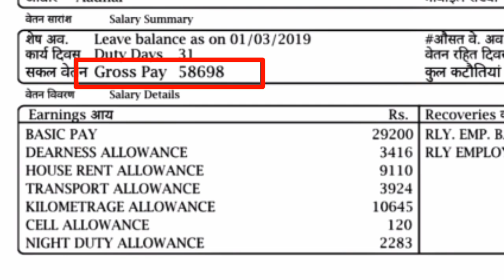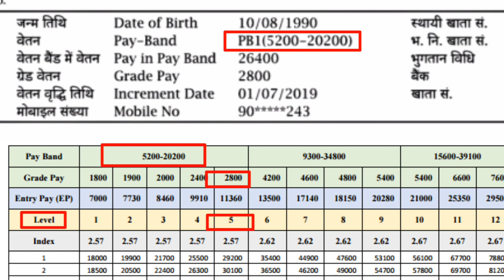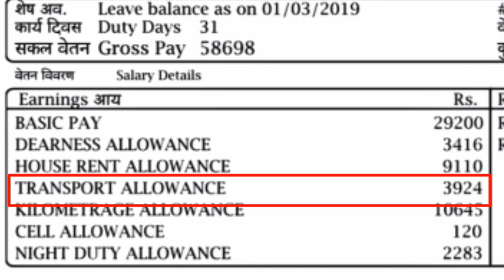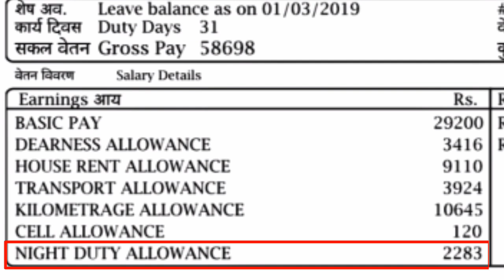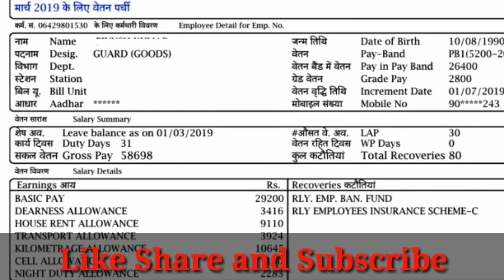Railway Goods Guard (Train Manager) Starting Salary 60000+ with payslip of Goods Guard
नमस्कार दोस्तों इस वीडियो में आप के सामने रेलवे में गुड्स गार्ड की सैलरी को दिखाया गया है की पहले महीने किसी भी गुड्स गार्ड को कितनी सैलरी मिलेगी यह सैलरी स्लिप मार्च 2019 की है भविष्य में यह सैलरी 60,000 से भी ज्यादा की होगी मैंने वर्तमान पेस्लिप को लेते हुए यह जानकारी दी है और एलपी की सैलरी गुड्स गार्ड की सैलरी से कम होती हैं यह भी आपको इस वीडियो में बताया है गुड्स गार्ड एलपी से सीनियर होता है लेकिन लोको पायलट goods से जूनियर होता है वीडियो में दिखाई गई जानकारी अगर आप पसंद आती है तो वीडियो को लाइक करें और अन्य साथियों के साथ इस वीडियो को शेयर जरूर करें